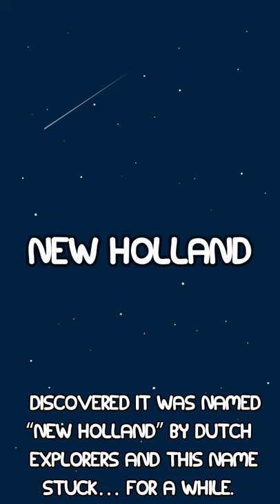[9] Where did Australia get its name? - WIAW Shorts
Since Roman times and before many map makers believed that because were lands in the north there should be equal lands in the south. Mapmakers would often draw an imaginary southern continent called “Terra Australis Incognita” Latin for unknown southern lands.
Australia is a really young nation and when the continent was first discovered it was named “New Holland” by Dutch explorers and this name stuck… for a while.
Unfortunately for them map makers continued to write the Latin Australia on their maps, and explorer and map maker Matthew Flinders - after being the first person to travel the whole coast of Australia in 1802 - is famous for causing the name Australia to stick by saying that it was unlikely any major land mass could be found further south than this so “Australia” or “south land” was the perfect name…
Antarctica was discovered 18 years later…

By the way; If you enjoyed this, please share it on Reddit, Twitter, Facebook, etc. For a small channel like this, it really helps out a lot! And I appreciate it :)

Well Actually is a channel all about facts! Most of our videos focus on Geography, History and Flags so if any of these topics are of interest to you, why not check us out?